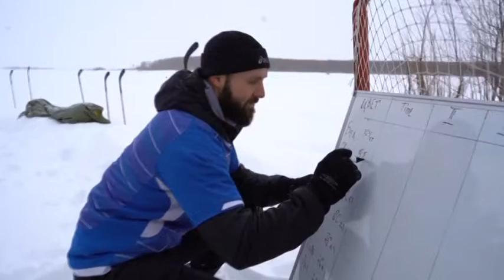Югорским активистам рассказали о новом турнире «Сибирский замес»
Рубрика «Команда». Автор - Андрей Черевков.